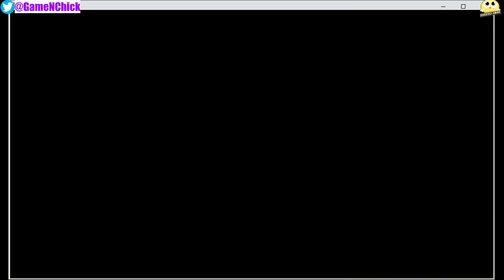ABSINTHIA | GAMEPLAY | PC/Steam Deck | Indie Game Spotlight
Absinthia is a turn-based RPG featuring the story of scorned Knight Freya, her young apprentice Sera, and their individual struggles with loss, betrayal and acceptance as they fight to protect their home.

When a mysterious enemy threatens the peaceful town of Katti, a traveling knight named Freya steps in to save the day.

Young warrior Sera, alongside her friends Jake and Thomas, begin training under Freya's guidance to protect Katti Town and the Ambrose Isles. But when another assault ends in a tragic loss, Sera must grapple with the true nature of their enemy--as well as that of the knight protecting them.